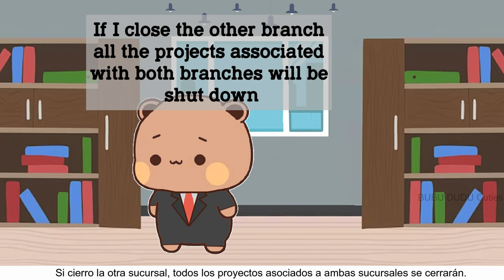BDC418 ▶Will Bam ACCEPT Dudu Decision?🤔New BOSS Challenge👨‍💼 | Animation stories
🎥 About This Video :
Dudu considers the implications of Jeli's decision on both branches of the office and approaches Bam as a potential replacement. However, Bam declines the offer, expressing a desire to continue working under Dudu's leadership and citing a lack of recent experience in a leadership role.
Meanwhile, Daabu's classroom antics provide a brief interlude of humor, showcasing his misunderstanding of a math problem and subsequent punishment. Dudu grapples with the challenge of finding a suitable replacement for Jeli, realizing that closing the other branch would have significant consequences for ongoing projects.
As Dudu navigates these complexities, she reflects on seeking advice from Bubu, hoping for guidance on how to proceed without resorting to closing the other branch. The script highlights Dudu's internal conflict and the weight of her decision-making process in managing the office branches.